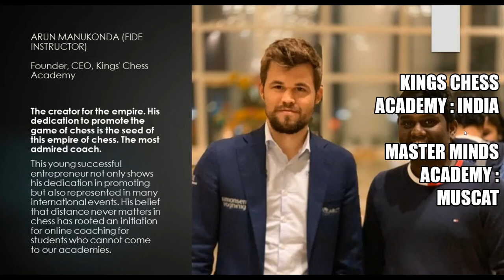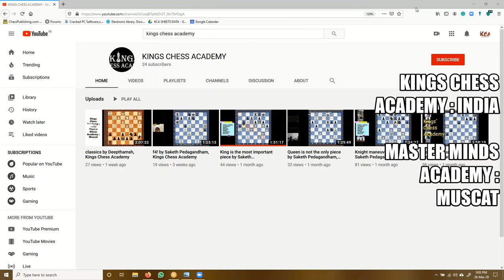International Master Camp By Kings Chess Academy & Master Minds Academy by Srinath Rao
Topic: Prophylaxis